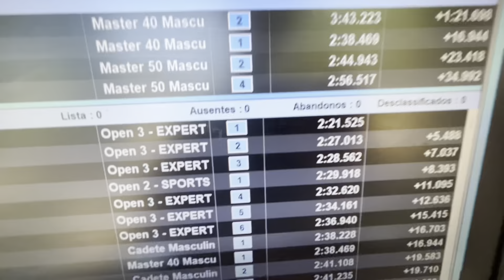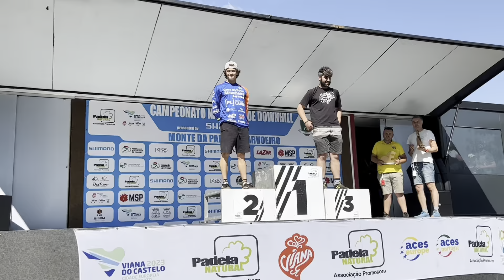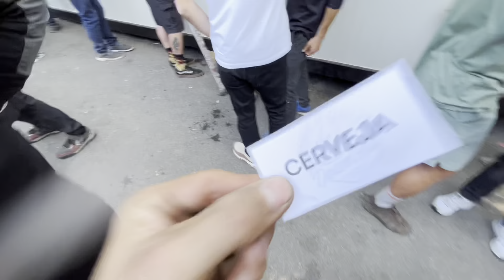Racing the Portuguese national championship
Downhill Racing in Padela Portugal

Last minute race in Portugal for their national championship! Ended up 1st in my category and 4th overall! Just being well under a second to 3rd and 2 seconds off the overall win!